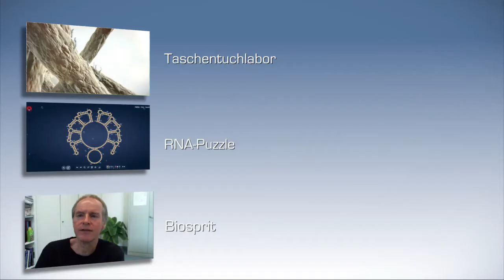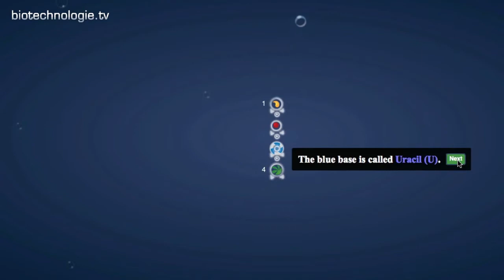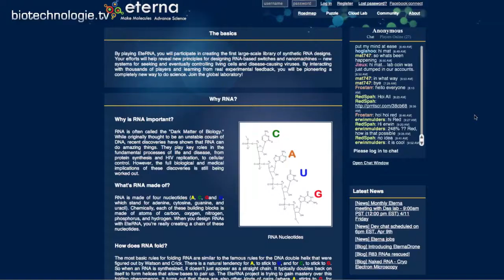biotechnologie.tv: Folge 119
Am Minilabor auf Textil tüfteln mehr als 70 Forscher im Projekt "Taschentuchlabor". Außerdem in der neuen Folge: RNA-Puzzlen mit dem Online-Spiel EteRNA und wie man Biosprit aus Pflanzenabfällen herstellt.

Beitrag 1: Taschentuchlabor
Schon wieder trieft die Nase – aber wie immer die Frage: Ist es nur eine harmlose Erkältung oder brütet man doch eine Grippe aus? Wie praktisch wäre es, wenn das unser Taschentuch gleich beantworten könnte. Genau an dieser Idee arbeiten Potsdamer Forscher: dem Taschentuchlabor.

Beitrag 2: RNA-Puzzle
Mit dem Hirnschmalz von Zockern weltweit biologische Rätsel lösen – darum geht es beim Online-Spiel EteRNA. Hier können Spieler im Dienste der Wissenschaft an RNA-Molekülen puzzlen.

Beitrag 3: Biosprit
Tank oder Teller? Diese Debatte brandet immer wieder auf, wenn es um Biosprit geht. Denn für die Herstellung von Biosprit braucht es Energiepflanzen wie Mais oder Zuckerrüben. Doch Wissenschaftler forschen bereits an einer alternative Quelle: Pflanzenabfälle.